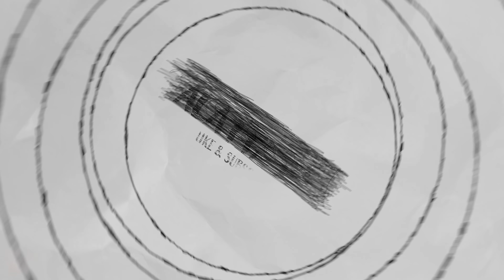ردة فعل مباراة "الجولة 5" من دوري أبطال آسيا للنخبة بين العين و الاهلي 1-2 | الآيفون إشتغل 🤣📱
🔴رابط تحميل تطبيق متجر العطاس لبيع الكوينز🔴

شكراً على المشاهدة ، أتمنى المقطع يعجبكم
يشرفني اشتراكك ويسعدني لايكك ❤

❤ الله يسعدكم جميعاً ❤